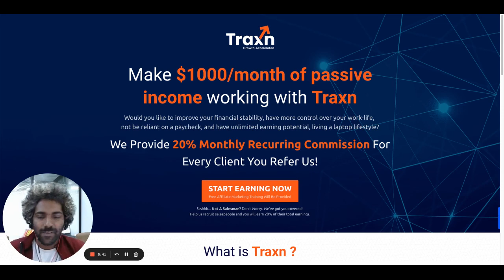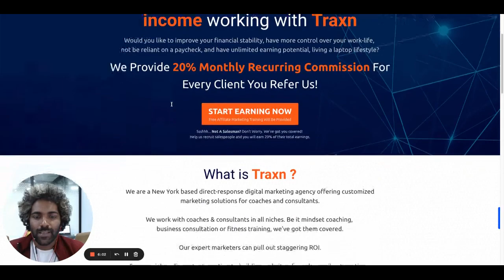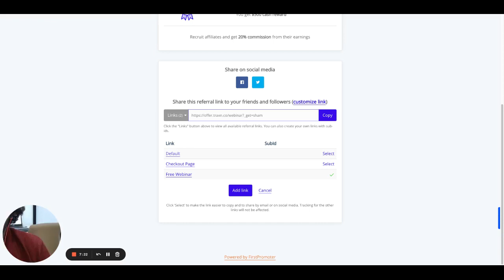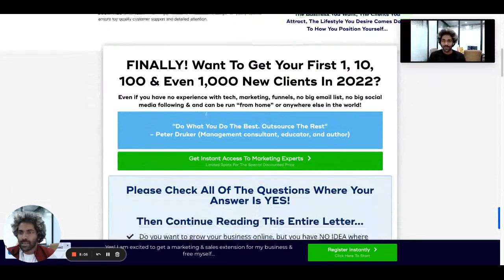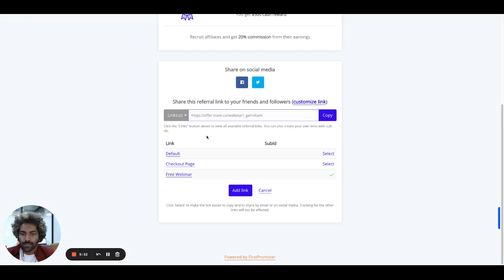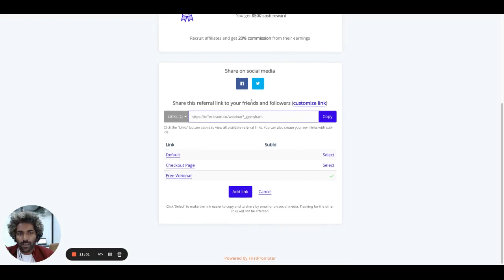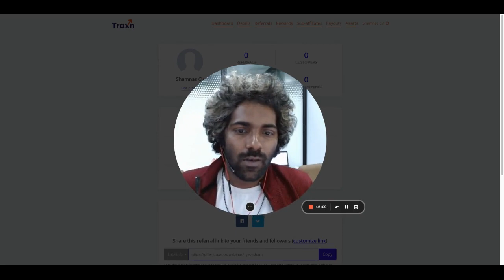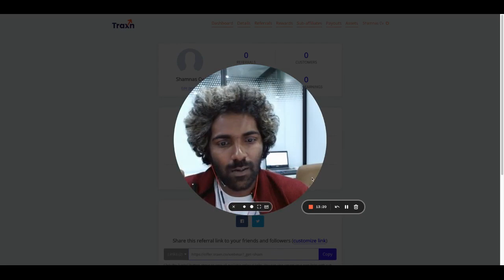Earn $1000 Month With Traxn Affiliate Program Malayalam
Would you like to improve your financial stability, have more control over your work-life, not be reliant on a paycheck, and have unlimited earning potential, living a laptop lifestyle?

We Provide 20% Monthly Recurring Commission For Every Client You Refer Us!

Not A Salesman? Don't Worry. We've got you covered!  Help us recruit salespeople and you will earn 20% of their total earnings.